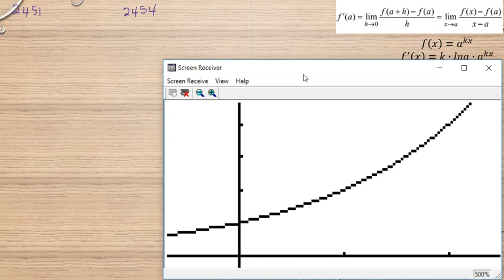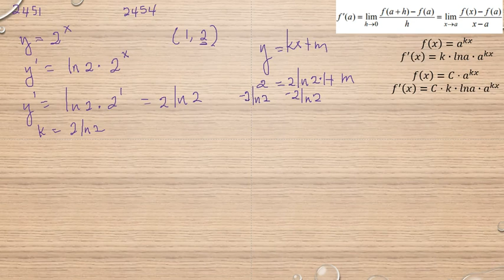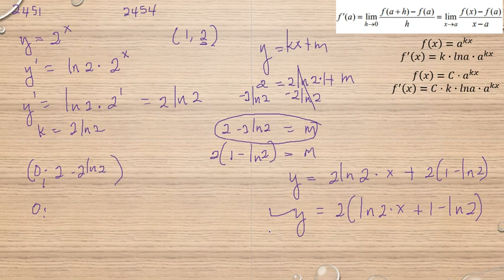Matematik 5000 Ma 3b Ma 3bc VUX Kapitel 2 Derivatan av exponentialfunktionen y = a^x 2451